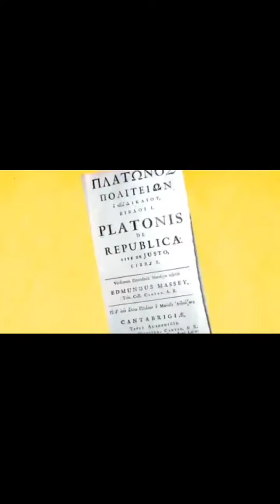تمثيل غار افلاطون/سیدمحمدحسینی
شرح کتاب جمهور افلاطون
توسط سیدمحمدحسینی ، لیدر ری‌استارت

◾️تمثیل غار یا غار افلاطون

ابتدا یک غار را در نظر بگیرید، که در آن تعدادی انسان در حالی که به دیوار غل و زنجیر شده‌اند، به طوری که همیشه رویشان به سمت دیوار روبه‌رو بوده‌است و هیچگاه پشت سر خود را نگاه نکرده‌اند.
در پشت این افراد آتشی روشن است و در جلوی این آتش نیز مجسمه‌هایی قرار دارند و هنگامی که حرکت می‌کنند سایهٔ آنها بر دیوار روبه‌رو می‌افتد...
(طلوع امپراطوری کورش- قسمت ۱۲)
لینک یوتیوب ویدئو کامل:
🔶برنامه‌های طلوع امپراطوری کورش را حتما حتما گوش کنید.